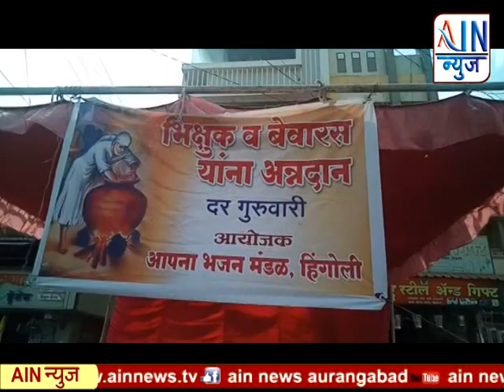Hingoli : हिंगोलीतील अपना भजन मंडळाचा अन्नदान करण्याचा स्तुत्य उपक्रम...पहा सविस्तर